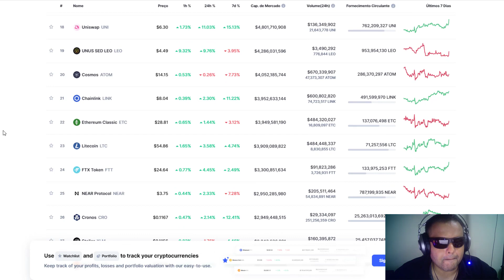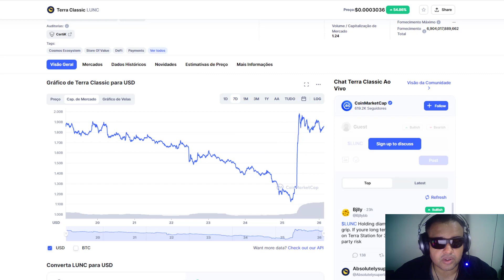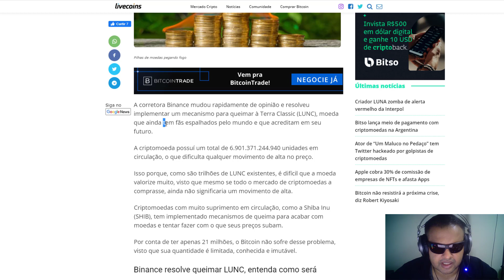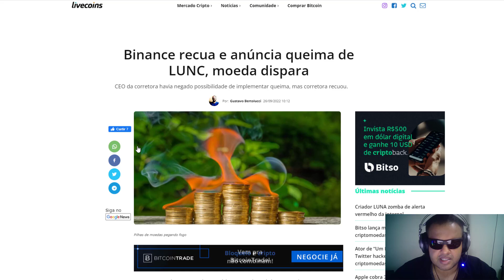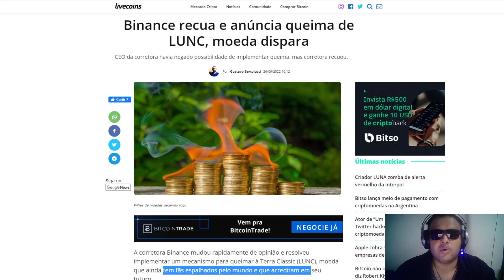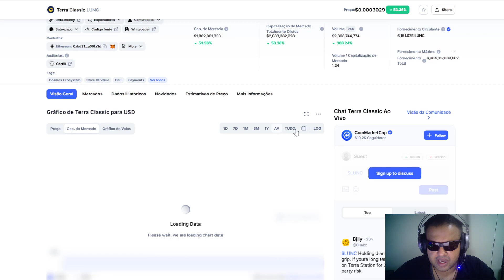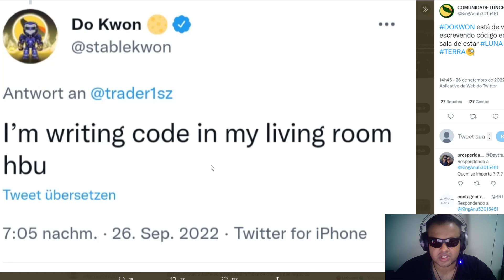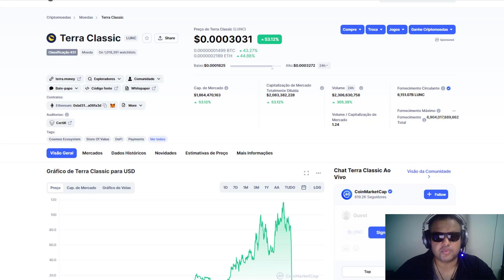2.999.999.999.999,99 BINANCE ARREMESSA TERRA CLASSIC LUNC RUMO AO TOP 10 DAS CRIPTOMOEDAS!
terra cassic lunc

criptos

Em março de 2018, a Binance anunciou sua intenção de abrir um escritório em Malta após regulamentações mais rígidas no Japão e na China[4] Em abril de 2018, Binance assinou um Memorando de Entendimento (MoU) com xrp o Governo das Bermudas.[5] Meses depois, um memorando similar foi assinado com a Bolsa de Valores de Malta para desenvolver uma plataforma para troca de tokens de segurança[6] Em 2019, a empresa anunciou a Binance Jersey, uma entidade independente de sua matriz, a Binance.com, ripple com o objetivo de expandir sua influência na Europa. A bolsa baseada em Jersey oferece pares fiat-to-cryptocurrency, incluindo o euro e a libra esterlina.[7]